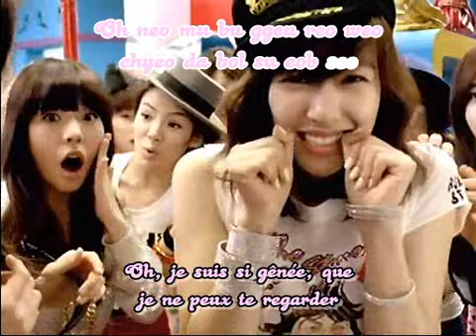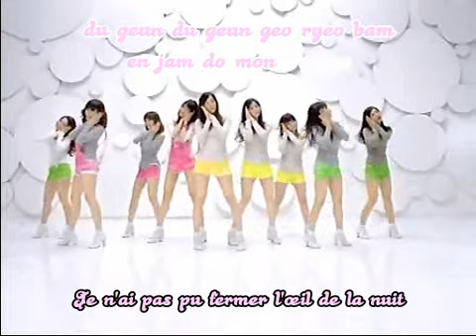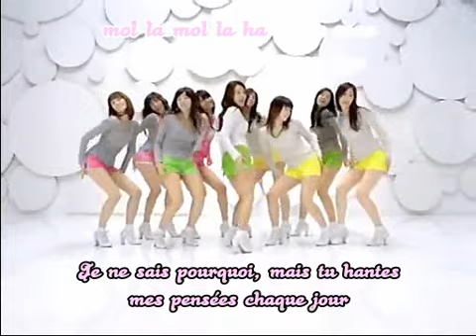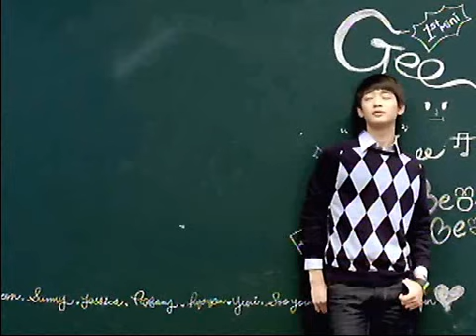[MV] Girls Generation (SNSD) - Gee (Vostfr)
Nom : So Nyeo Shi Dae
Nom réel / alternatif : Girls' Generation / 소녀시대 / SNSD
Nationalité : Coréenne
Statut : en activité
Début : 2007
Genre(s) : K-pop
Label musical : SM Entertainment

Biographie

Girls' Generation (Hangeul : 소녀시대, Hanja : 少女時代), de son nom coréen So Nyeo Shi Dae (aussi appelé So Nyuh Shi Dae et abrégé SNSD ou encore SoShi), est un groupe coréen de K-pop qui a fait ses débuts en 2007, produit par SM Entertainment. Il est composé de neuf filles : Hyo Yeon, Jessica, Seo Hyun, Soo Young, Sunny, Tae Yeon (le leader), Tiffany, Yoon A et Yu Ri.

Télé réalité

À leurs débuts, plusieurs émissions montrant les différents membres au-dehors de la scène firent leur apparition. Girls' Generation Goes to School (소녀...학교에 가다) est diffusé à partir du 27 juillet 2007 sur MNET. Le show constitue un total de neuf épisodes, dont sept centrés sur leur vie de chanteuses, un huitième se glissant dans leur intimité, et le dernier étant un épisode bonus dans lequel on peut voir le groupe chanter dans l'ancien lycée de Sunny. Une autre émission, mise à l'antenne sur MTV Korea, montre chacune des neuf filles chez elle.

Le scandale du Dream Concert

Les différents fanclubs, énervés par le prétendu manque de respect des SNSD et de leur fanclub, décidèrent d'un commun accord quelques jours avant le concert de 'boycotter' les spectacles sans aucune violence, ni insulte. D'un même mouvement, les fans présents (Super Junior, TVXQ, SS501, Wonder Girls, SHINee...) ont éteint leurs lampes et ont arrêté de parler, créant un énorme froid lors des concerts des filles.

Au final, les concerts des SNSD ont été édités sur le DVD mis en vente, supprimant le 'Traitement Silencieux' infligé aux SNSD. Aucun commentaire sur les attaques assez violentes contre les fans n'a été fait. Seuls les rapports de fans, blessés et choqués, sont témoins de ce qu'il s'est réellement passé la nuit du 7 juin 2008.

Suite de la carrière

En 2009, les girls' generation ont signé un accord avec LG pour faire la publicité pour ses produits, notamment par l'intermédiaire de chansons et de clips dédiés, par exemple les téléphones portables Cooky et Chocolat.

L'horizon 2010 : Deuxième album et d'autres activités

En début 2010, le groupe a été choisi pour chanter SBS "Naeireul Bomnida"
Plus tard en Janvier, SM Entertainment a confirmé la libération de Oh ! de l'album complet, publié le 28 Janvier. Le premier single " Oh ! ", a été numériquement publié le Janvier 25 avec la vidéo de musique avant d'être relâchée deux jours plus tard. La chanson s'est avérée populaire dans de nombreuses charts à la sortie. Le 30 Janvier, le groupe a commencé la promotions avec l'enregistrement de MBC s ' Show ! Music Core. La performance a connu une panne d'électricité près de la fin, à laquelle MBC fait tout le spectacle disponible en ligne.

Les SNSD ont remportées le "Daesang", qui est la plus haute récompense que les artistes peuvent recevoir, "Bonsang", et "Digital Music Daesang" lors de la 19e Prix Séoul Musique sur 3 Février 2009; à cette Daesang, elles sont devenus le premier groupe de filles à gagner 3 Daesangs. Elles avaient auparavant remporté un Daesang de la République de Corée 17 Entertainment Award (en Novembre 2009) et le Prix 24ème Golden Disk.
A partir du 11 Mars 2010 les photos des membres ont été libérés en ligne présentant un concept obscur, nommé "Girls 'Generation Black". Une vidéo teaser est sorti le 16 Mars avec le nouveau single en single digital le 17 Mars. Le clip de " Run Devil Run "est sorti le 17 Mars, et le groupe était attendu à effectuer Run Devil Run sur KBS Music Bank.

Discographie

Premier single : "Into the new world"

Sorti : le 02 août 2007
Format : CD
Étiquette : Rapports (Records) de Séoul
Producteur : SM Entertainment
Ventes : 36, 861

Premier album : "Girls' Generation"

Sortie : le 01 novembre 2007
Format : CD
Producteur : SM Entertainment
Ventes : 123, 235

Premier Mini Album : "Gee"

Sortie : le 07 juillet 2009
Format : CD, digital
Producteur : SM Entertainment
Ventes : 70, 000+ (Rapport du 29 janvier)

Autre discographie

13 septembre 2007 : "Into the New World" Remix
11 mars 2008 : "Kissing You" Rhythmer Remix Vol. 1
7 avril 2008 : "오빠 나빠 (Oppa Nappa) " Roommate 1st Digital Single : Jessica, Tiffany, Seohyun
8 Mai 2008 : "Haptic Motion"
1 août 2008 : "Mabinogi (It's Fantastic ! ) " : Jessica, Tiffany, Seohyun